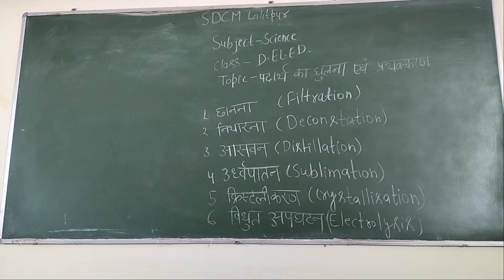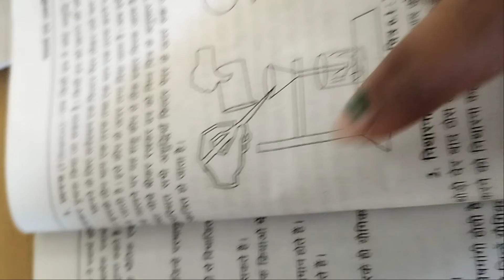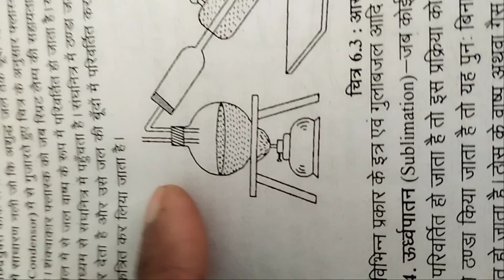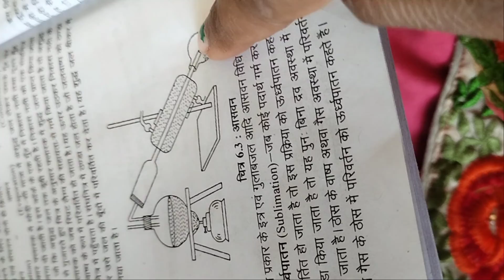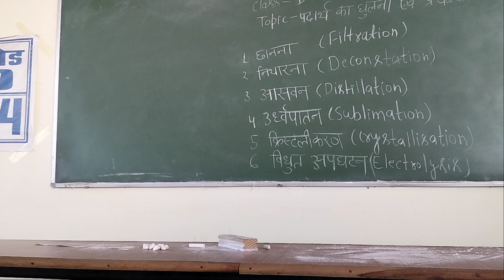Separation of substances